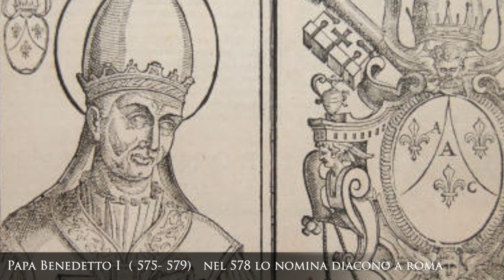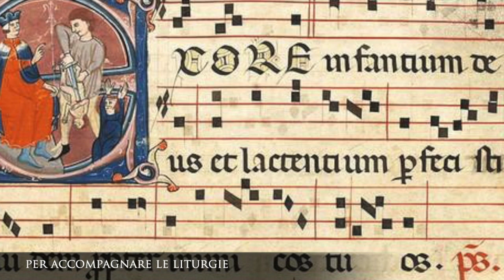San Gregorio al Celio 1a parte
Nel cuore dell'antica Roma ,alle pendici del Colle del Celio, sorge una chiesa che custodisce le memorie di uno dei più grandi Papi della storia: san Gregorio Magno.
Essa  sorge sul luogo della sua casa  paterna e da questo luogo è partita la sua avventura umana e spirituale che lo portò all'inizio  ad assumere un importante ruolo nell’amministrazione civile di Roma per arrivare al soglio pontificio 50 anni dopo.
Dedicheremo   alla visita di questo luogo due puntate; nella prima approfondiremo la figura di San Gregorio Magno, perché senza di lui questo meraviglioso complesso oggi non esisterebbe e di seguito  la storia del complesso sviluppatosi attraverso i secoli.
La seconda parte sarà dedicata alla visita del complesso  e ad un breve presentazione dell’ordine dei camaldolesi  che ancora oggi anima questo luogo sacro.